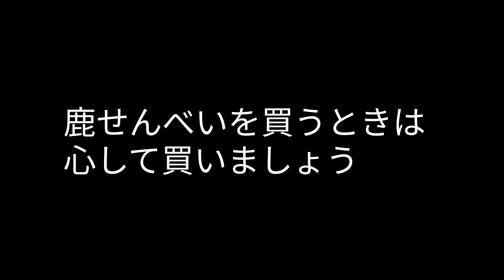【奈良】春日大社と鹿との格闘 Kasuga Taisha Shrine in Nara, Japan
前回の動画の通常版といったところです。

春日大社
奈良市春日野町160

曲(title)：miyako-japan2
楽曲提供(Download)：SHW